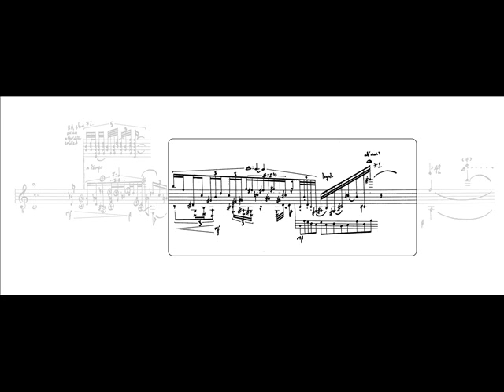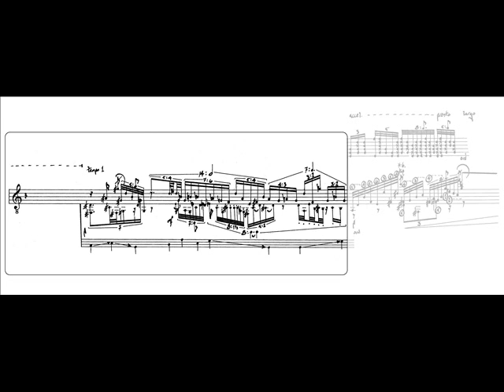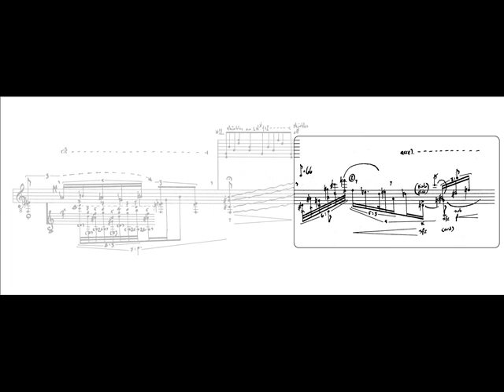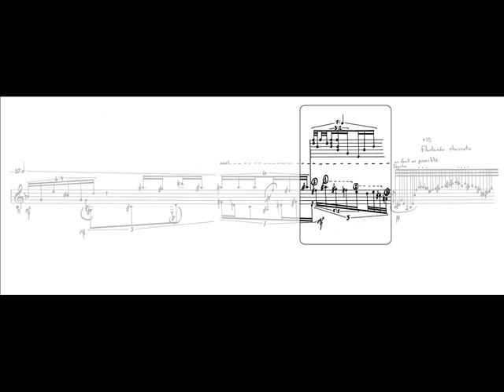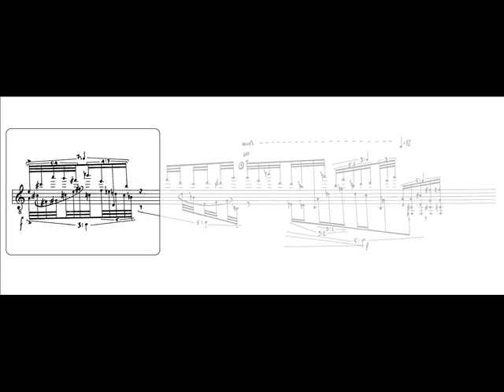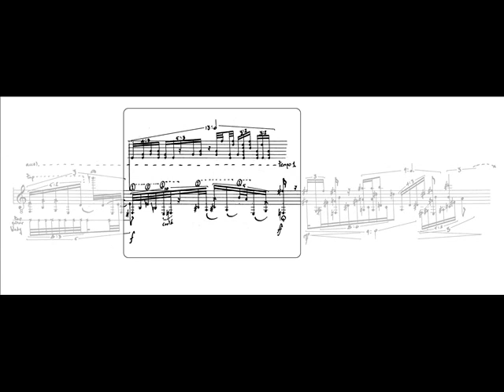Tempo Mental Rap (#72), Variation 1 by Michael Edward Edgerton, performed by Stefan Östersjö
Tempo Mental Rap, for solo guitar is a series of 6 variations based upon a rap (spoken phrases) performed by Frank Zappa that was transcribed by the guitarist Steve Vai. The original melody has been re-notated by myself.

This video is a pairing of the handwritten musical notation and a recording of an April 2006 performance by Stefan Östersjö at the University of Santa Cruz, Music for the Third Ear  April in Santa Cruz Festival of Contemporary Music

The intent is not to faithfully reproduce the Zappa performance, particularly the details of articulation and performance that Steve Vai indicated, but rather to base the variations primarily on the rhythmic structure and less so on pitch or the other variables.

In the performance of my composition Tempo Mental Rap the original melody may be performed or not  this depends on the desires of the performer. IF the guitarist decides to play the original melody, then this should precede the performance of the variations proper.

Tempo Mental Rap received the prize: Kompositionspreis der Landeshauptstadt Stuttgart in 2007 and,

received its German premiere at: attacca.Geistesgegenwart.Musik_ECLAT Festival Neue Musik Stuttgart, 25. April 2008